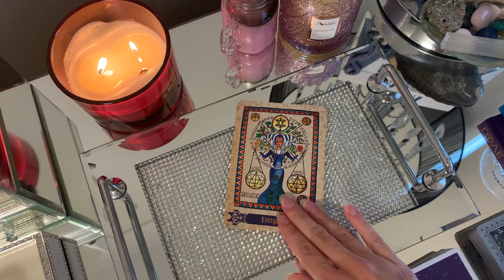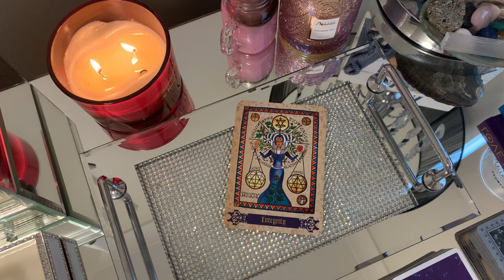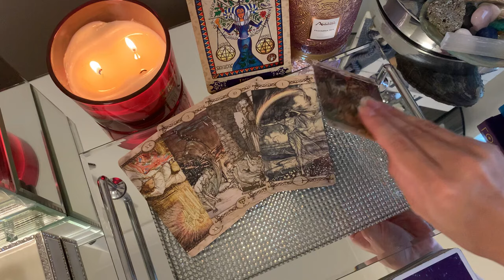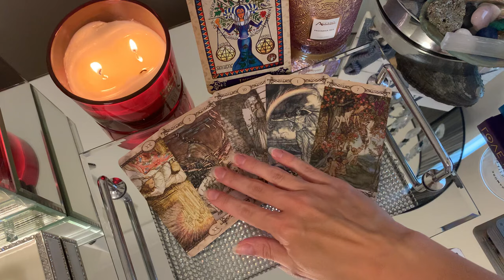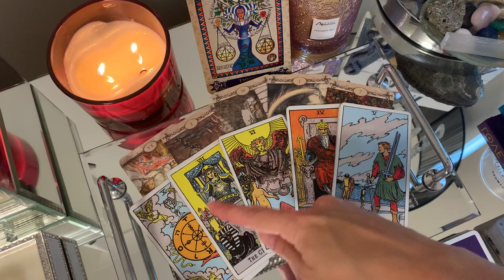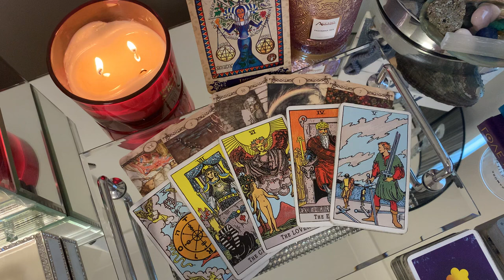SAGITTARIUS, THE PERSON WHO IS SECRETLY LUSTING AFTER YOU 🙈 😍 MARCH 2024 WEEKLY TAROT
💎 MARCH 2024 WEEKLY TAROT